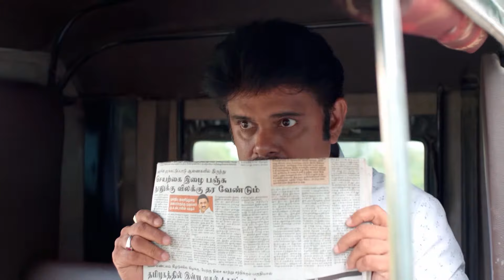siddharthயிடம் மாட்டிக்கப்போறா, rani | Ninaithale Inikkum | Full Ep 611 | Zee Tamil | 18 Jul 23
Savitri follows Rani and Thamarai and sees them speaking to Sarasu. Savitri bribes Sarasu, but she confuses her. Rani reaches the orphanage to celebrate Sudha’s birthday, and Siddharth arrives there.

Show Name: Ninaithale Inikkum
Star Casts Name: Anand Selvan,Swathi Sharma,Suresh Krishnaa
Characters Name: Siddarth,Bommi,Deivanayagam